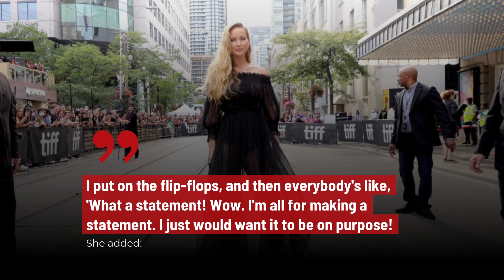Jennifer Lawrence was unaware there was a controversy surrounding footwear on the red carpet